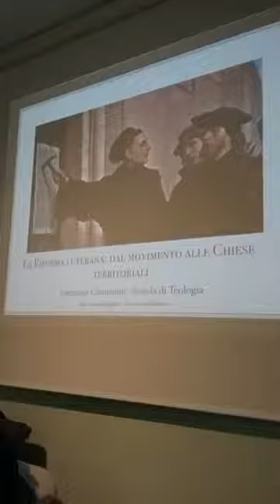3 – Storia della Chiesa Moderna e Contemporanea – prof. Tommaso Cioncolini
3^ lezione (10 gennaio 2019)